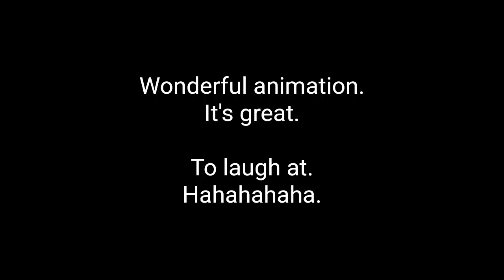Reused Keyframes (Pinocchio; Vídeo Brinquedo, 2004)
Edited in Clipchamp Video Editor